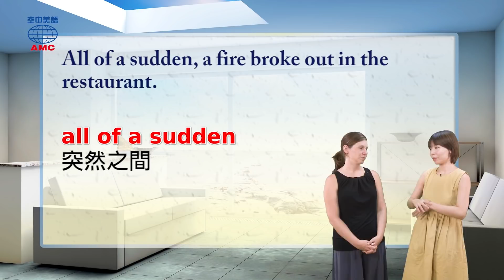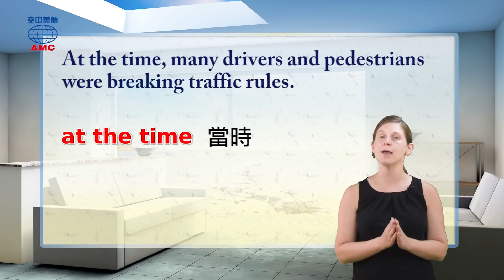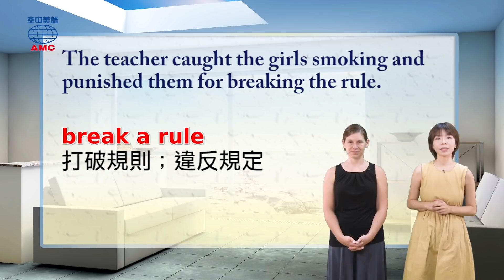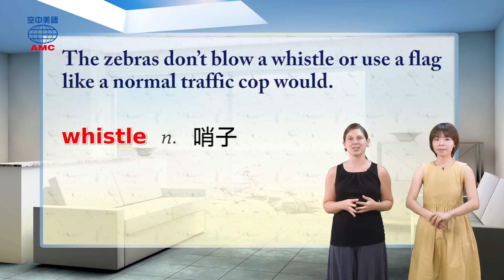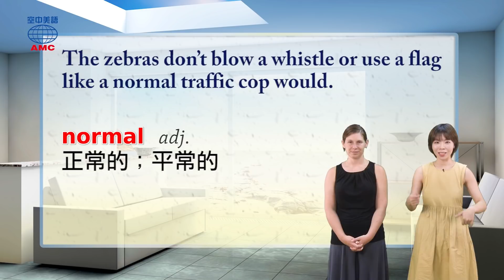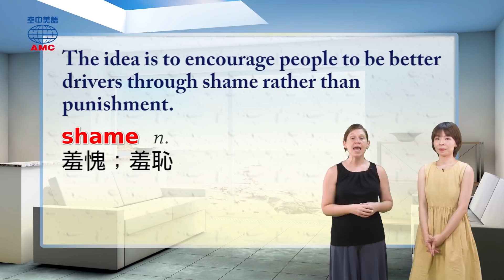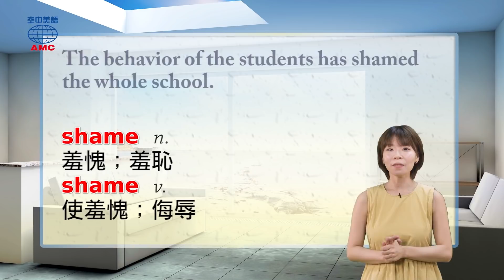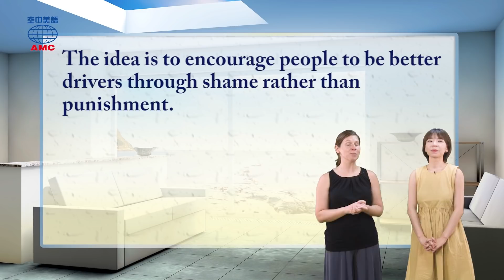2018年11月號Unit12【玻利維亞「斑馬人」守護您的交通安全】-課文講解